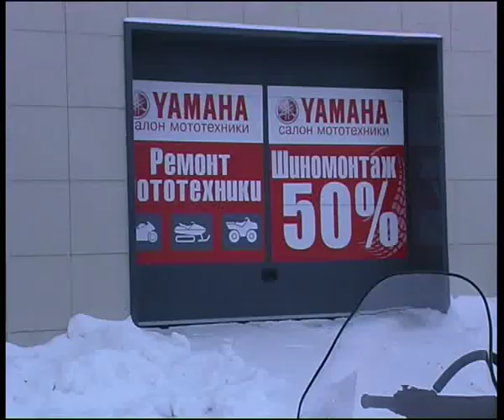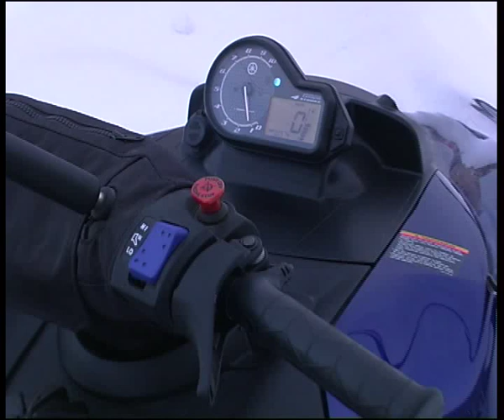Yamaha RS Viking Professional.flv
Алексей Челейкин - RS Yamaha Viking Professional, Alexey Cheleykin - RS Yamaha Viking Professional .